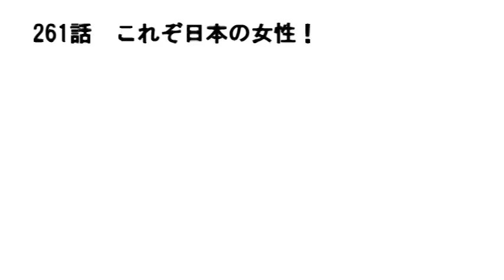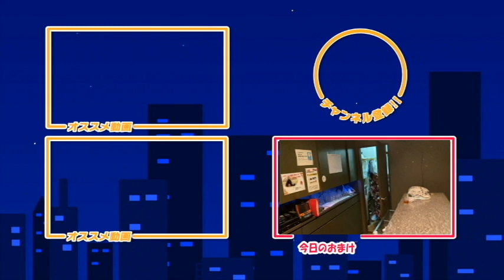【夏の風物詩】浴衣デー3daysを総まとめ 261話【大和撫子】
日頃見ないからかも知れませんが、三倍増しに可愛く見えますね。
やっぱり日本人の夏は浴衣ですよ！

2020年10月よりコメント欄を開放いたしました。ただし承認制にしております。